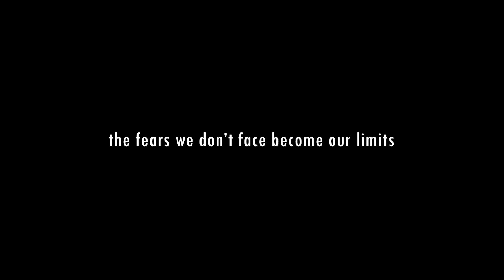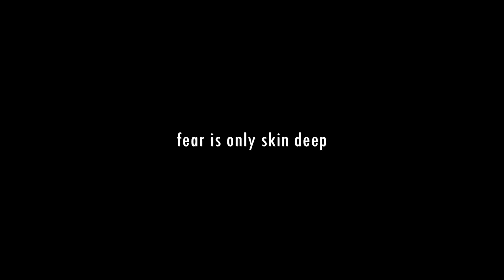NF - Intro III [Cover]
不知不觉 2023年 又来到了尾声。

今年依然起起伏伏，年初定下的目标有的成功执行，有的失败告终。在跌跌撞撞中不停地摸索，免不了有很多自我怀疑的时候，但心中那团热火却从未被浇熄，依然保持初心继续向前进。今年最庆幸的事莫过于遇到了贵人，开阔了我的视野，也指引我通往成功的道路。柳暗花明又一春，在坚持了那么久之后，我终于看到了一丝曙光，让我感觉前途不再迷茫。

NF 的 Intro III 讲述的是一个人跟自己内心的恐惧与害怕搏斗的过程，歌词从一开始的不知所措到中途的挣扎呐喊，再到后来的接受并释怀，是首感情非常强烈的饶舌歌曲。喜欢这首歌是因为它非常贴近我这些年来的心路历程，从一开始的迷茫恐惧到现在的豁达开朗，这一路走来并不容易。心中感恩，一切都是最好的安排。

展望2024，只希望自己在这日愈明朗的道路上继续努力前行，不求急功近利但也不懈怠，一步一脚印把该做的事做好。来日方长，愿大家在新的一年里更加勇敢地追寻自己的梦想，踏出自己舒适圈，勇敢地去闯，勇敢地去爱。共勉之！

2020: Recovering from setbacks, learning from mistakes
2021: Exploring different opportunities, trying different approaches
2022: Laying the bricks, building the foundation
2023: Finalizing the framework, optimizing the strategy
2024: Executing the plan, mastering the craft

2 YEARS LEFT